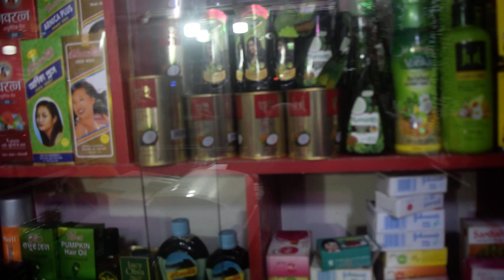আমার নিজের দোকানের ভিডিও দেব স্টুডিও ফটোকপি কসমেটিক একুরিয়াম ফিস কর্নার